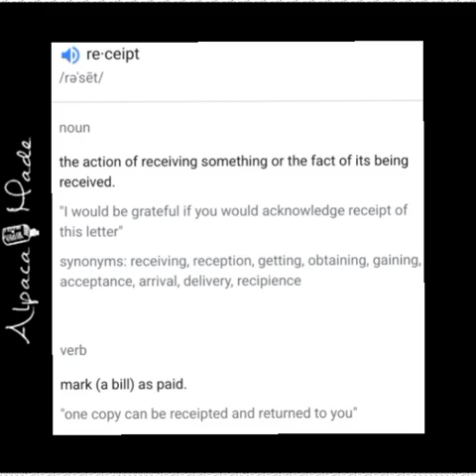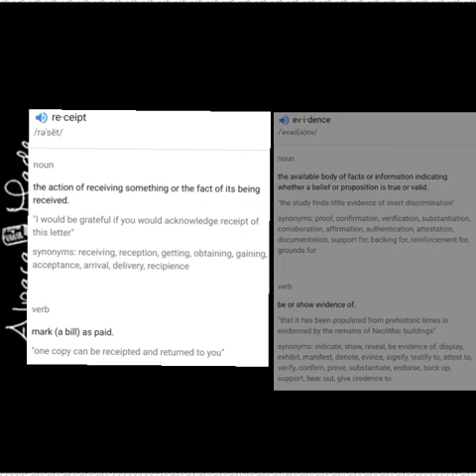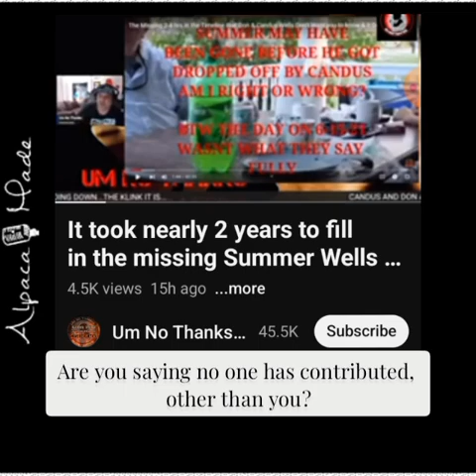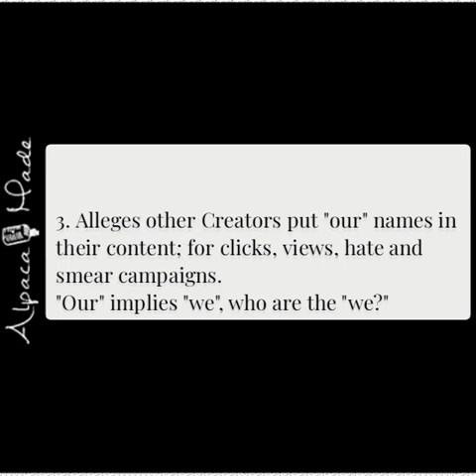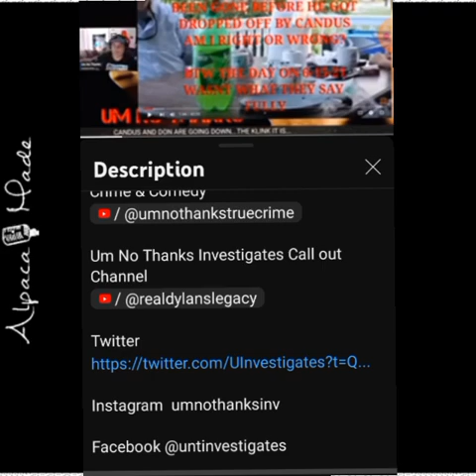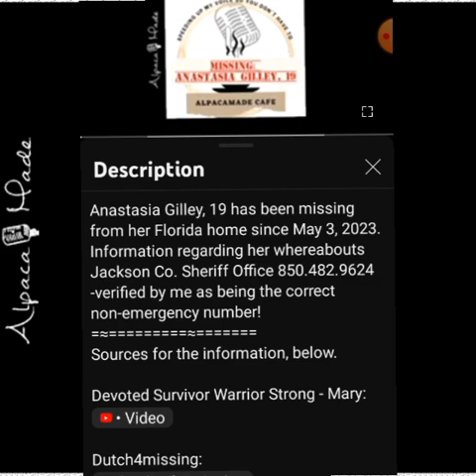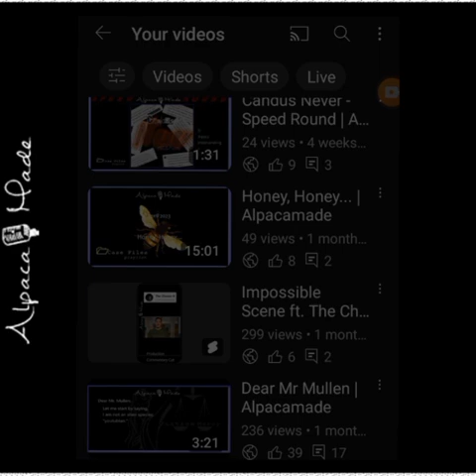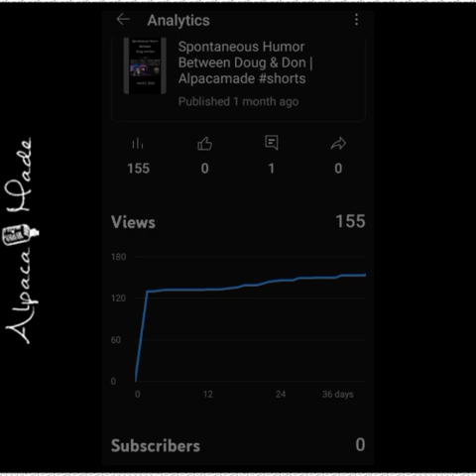Looking For Receipts | Alpacamade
We are making such material available for the purposes of education, criticism, comment, review and news reporting which constitute the fair use of any such copyrighted material as provided for in section 107 of the US Copyright Law. Not withstanding the provisions of sections 106 and 106A, the fair use of a copyrighted work for purposes such as criticism, comment, review and news reporting is not an infringement of copyright.